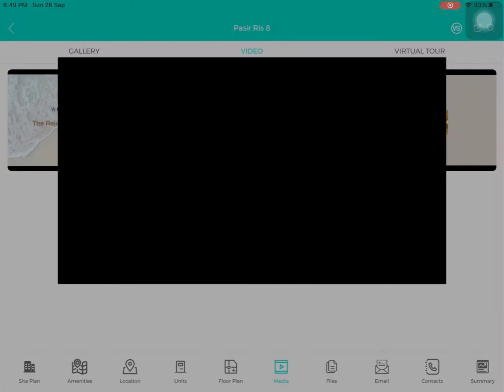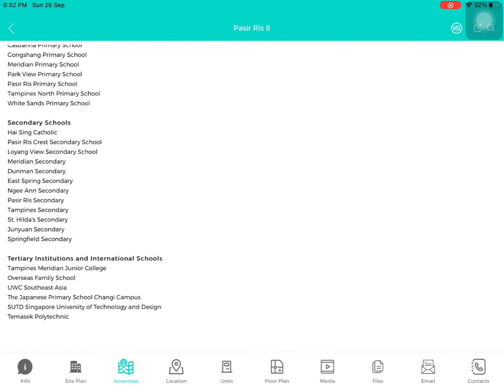Pasir Ris 8 _ Integrated Development At Pasir Ris MRT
👍🏻 *Convenience at your doorstep* And You've Gotta Take Action NOW‼️
👍🏻 *One and Only Integrated Developement with a link to Park and Beach*
🚇 Integrated with 2 MRT Lines (East West Line and Cross Island  Line)
🚍 Integrated with Pasir Ris Bus Interchange
🛒 5 levels of retails, cafe, food court, restaurants,
🧒 Childcare Centre
🏥 PolyClinic

☎️  97516045

👁️‍🗨️𝘝𝘪𝘦𝘸𝘪𝘯𝘨 𝘣𝘺 𝘢𝘱𝘱𝘰𝘪𝘯𝘵𝘮𝘦𝘯𝘵 𝘰𝘯𝘭𝘺. 𝘐𝘯𝘧𝘰 𝘴𝘶𝘣𝘫𝘦𝘤𝘵 𝘵𝘰 𝘤𝘩𝘢𝘯𝘨𝘦 𝘸𝘪𝘵𝘩𝘰𝘶𝘵 𝘱𝘳𝘪𝘰𝘳 𝘯𝘰𝘵𝘪𝘤𝘦